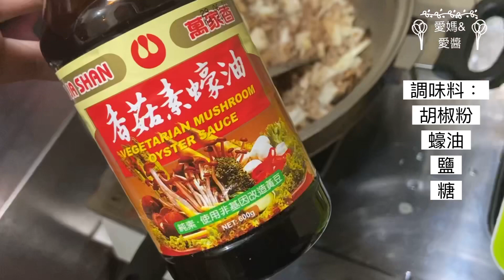超下飯的肉燥，沒想到加了這個更加分！小孩一次可以吃好幾碗，實在太好吃了！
製作方法：
絞肉半斤
蒜頭一顆
洋蔥兩顆
香菇7朵
油蔥酥兩湯匙

胡椒
蠔油
鹽
糖
兩碗水

最後燜煮15分鐘即完成